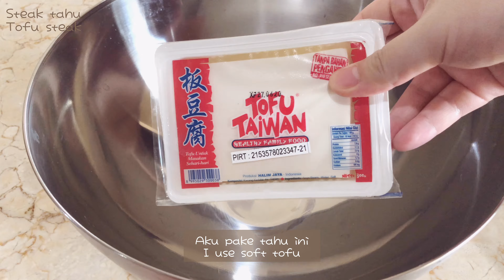Masak ala anak kost buat seminggu | Day 2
A series from me , what i cook for a week aka meal plan.
Since now i can't go for groceries often.
For this series i will upload everyday for a week.

♡ Link peralatan masak ♡

Tissue dapur (untuk lap sayuran agar kering dan tetap awet di luar kulkas)

♡ Bahan Masakan (Fresh) ♡

♡ Bahan Masakan (Bumbu) ♡

♡ Bahan Masakan Korea ♡

Thanks for being with me for this video 🙏
If you like this video, please like it!
I really hope to see your message ~